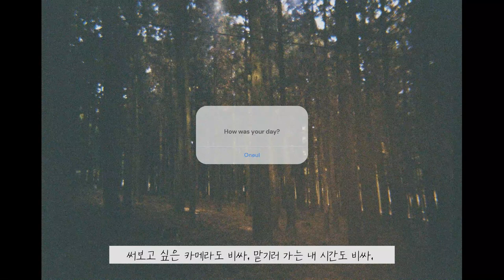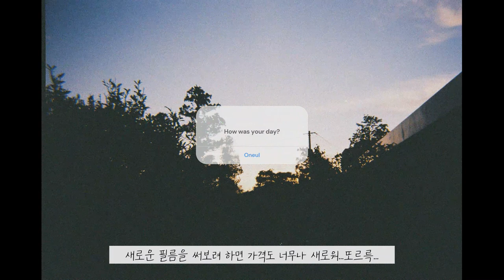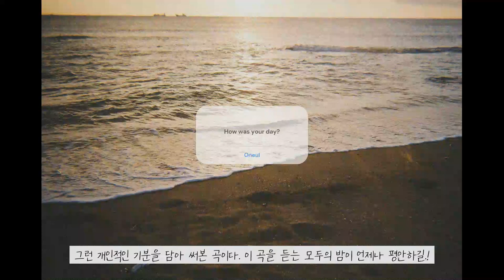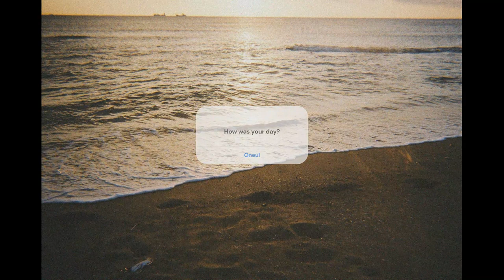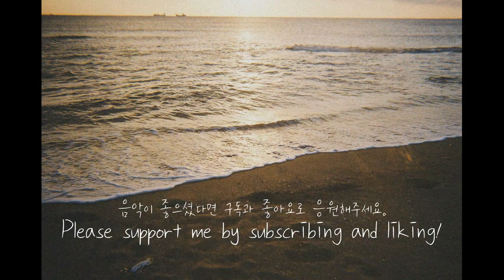듣다가 스르륵 잠들어요 : 잠, 들지못한 당신의 밤을 위한 잔잔한 피아노 1시간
Today's song is a 1-hour repeat version of the first song on the playlist from 2 weeks ago.
The meaning of the title could be 'insomnia' or 'sleepless night'.
It would be great if the feeling of Korean could be conveyed as it is, but it's a pity that I can't do that because I'm using a translator.

Do you usually sleep well?
I sleep very well. I can sleep deeply anywhere as long as my head touches it.🤣
But there are times when I really can't sleep.
Suddenly thoughts come to my mind. Mostly negative thoughts.
Worrying about things that didn't happen, fears, regrets about things that were not said in the past.
But I know. This thought was never needed by me.
However, it is not easy to control the thoughts that come to mind.
you know? If I try not to think about it, I only think about it.

Those nights are painful because I can't shake my thoughts, and I feel lonely because I feel like I'm alone in the world.
I go to sleep only after pouring out my thoughts on my phone memo, but it's almost dawn.

This is a piano song I made with the emotions of those nights.
I hope everyone who listens to this song has a peaceful night.